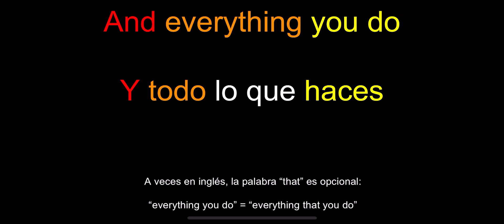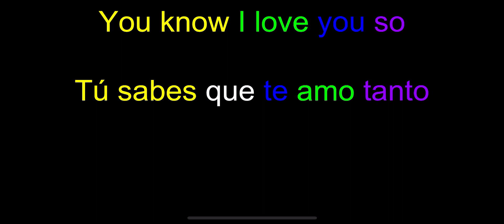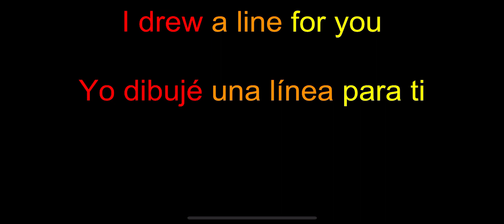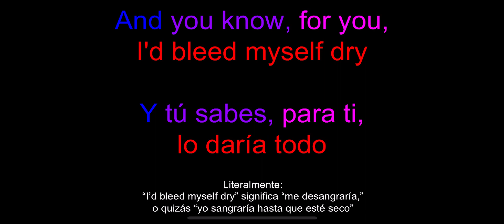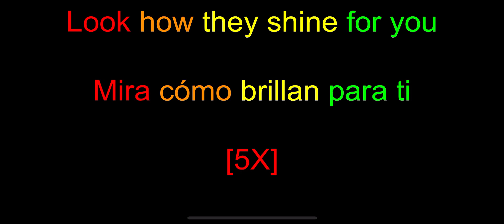Coldplay “Yellow” (letra en inglés / español)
TMT_inglés . COLDPLAY “YELLOW” (LETRA EN INGLÉS / ESPAÑOL). Bienvenid@! Somos una comunidad de aprendices de idiomas. SÍ puedes mejorar tu inglés memorizando canciones favoritas. Cuando memorizas una canción, y los significados de las palabras, aprendes esas palabras muy profundamente, para utilizarlas en futuras conversaciones. Por favor, únete a la conversación dejando comentarios considerados. Bienvenid@!
-Silas

Mira las estrellas

Mira cómo brillan para ti

Y todo lo que haces

Sí, todas eran amarillas

Yo vine

Escribí una canción para ti

Y todas las cosas que haces

Y se llamaba “Amarillo”

Pues tomé mi turno

Ay, qué cosa haber hecho

Y todo era amarillo

Tu piel, ay sí, tu piel y tus huesos

se convierten en algo hermoso

Y tú sabes, tú sabes que te amo tanto

Tú sabes que te amo tanto

Yo nadé al otro lado

Yo salté al otro lado para ti

Ay, qué cosa hacer

Porque eras todo amarillo

Yo dibujé una línea

Yo dibujé una línea para ti

Y era toda amarilla

Y tú sabes, para ti, lo daría todo

Para ti, lo daría todo

It's true
Es verdad

[5X]

Mira cómo brillan

Mira las estrellas